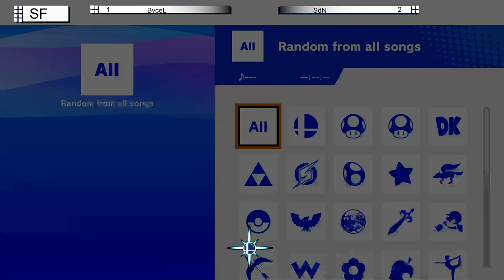NIZ Rising #15 | Bycel (DHD) vs. SdN (Ike) - WSF